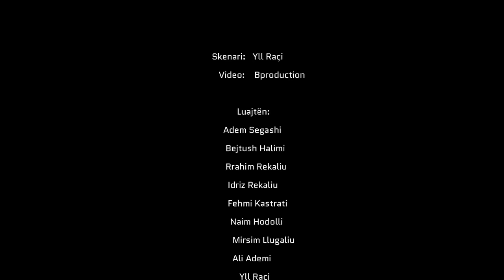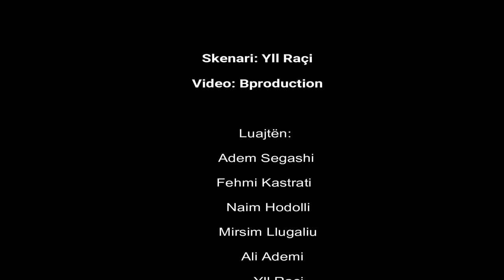Film - Vrasja për Mulli (Pjesa 1 dhe 2) tregime popullore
Publisher: Bproduction